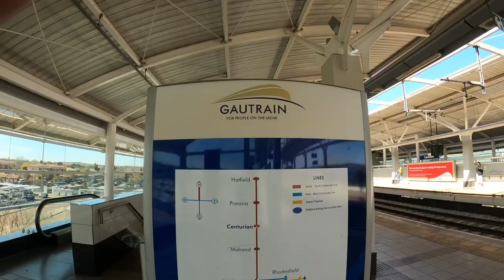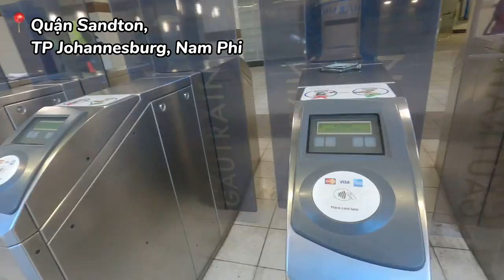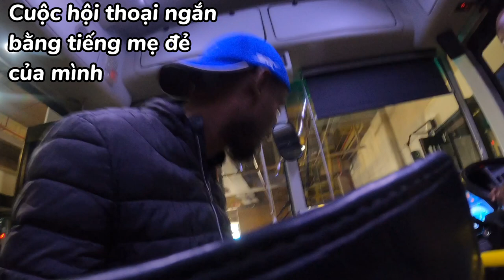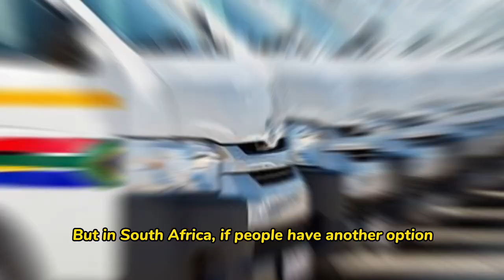NGƯỜI VIỆT SINH SỐNG TẠI NAM PHI NGHĨ GÌ VỀ ĐẤT NƯỚC NÀY??? | TP Johannesburg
🇻🇳 NGƯỜI  • VIỆT • NAM • Ở • NAM • PHI • CÁC • BẠN • ƠI 🇿🇦
Video này mất nhiều thời gian để chỉnh sửa nên mình hi vọng các bạn thích nó nhé. Video này gồm 2 phần và mình vẫn đang làm dở phần tiếp theo. Nếu các bạn muốn biết người châu phi nói tiếng gì thì xem hết video này.
Đừng quên để lại cảm nghĩ ở dưới phần bình luận nhé. Cảm ơn nạ